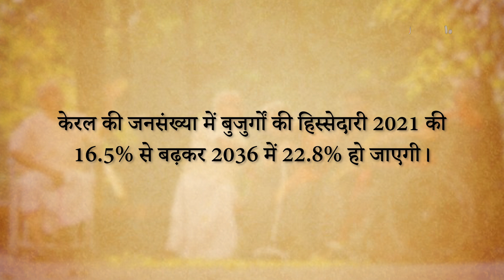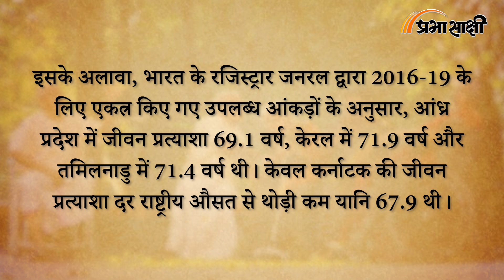Jan Gan Man: उत्तर में जनसंख्या नियंत्रण की मांग, दक्षिण में आबादी बढ़ाने का आह्वान, ऐसा क्यों?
देश में एक ओर Population Control Bill लाये जाने की मांग हो रही है तो दूसरी ओर South India के दो प्रमुख राज्यों के मुख्यमंत्री अपनी जनता को ज्यादा से ज्यादा बच्चे पैदा करने की सलाह दे रहे हैं। हम आपको बता दें कि Andhra Pradesh CM Chandrababu Naidu ने राज्य की बुजुर्ग होती आबादी को देखते हुए पिछले हफ्ते कहा था कि लोगों को अधिक बच्चे पैदा करने चाहिए। संबंधित अन्य विस्तृत समाचार पढ़ने के लिए क्लिक करें

00:00 एंकर
00:17 आंध्र और तमिलनाडु के मुख्यमंत्री के बयान का विश्लेषण